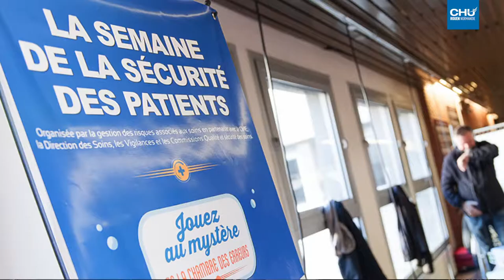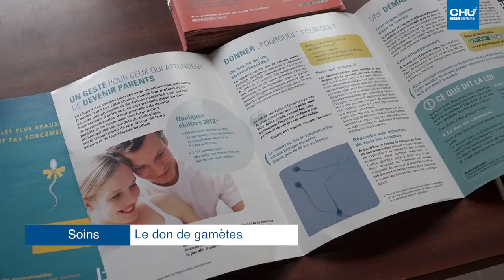Infos du 20 au 26 novembre 2017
- L’ouverture du « petit marché » à l’hôpital Charles-Nicolle,
- La semaine de la sécurité des patients,
- Le don d’ovocytes et de spermatozoïdes,
- Un concert du Chœur et orchestre du CHU et Lucie, rouennaise finaliste de The Voice.

Réalisation : Direction de la communication
Journaliste : Mathilde LAPOTRE
Cameraman : Christophe DUVAL
Monteuse vidéo : Jennifer LIOT